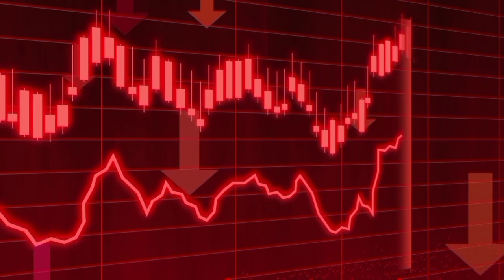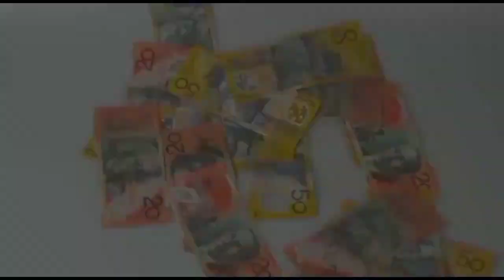Dollar Rate Today | Currency Rates Today | Dollar Rate in Pakistan Today| 27-04-2022 Dollar Rate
Dollar Rate Today  | Currency Rates Today | Dollar Rate in Pakistan Today | Dollar Rate

                       ( NOTE )

                      ( ISCLAIMER)